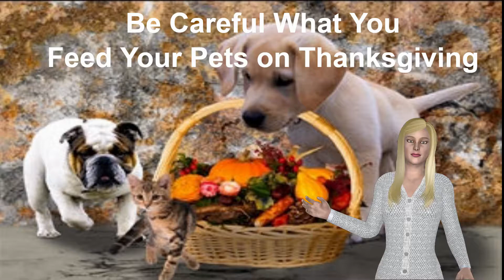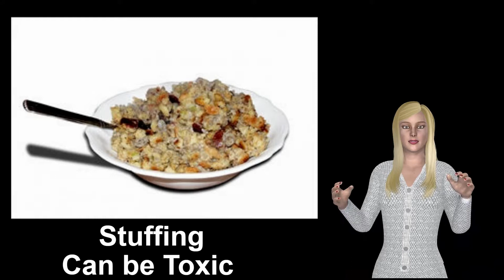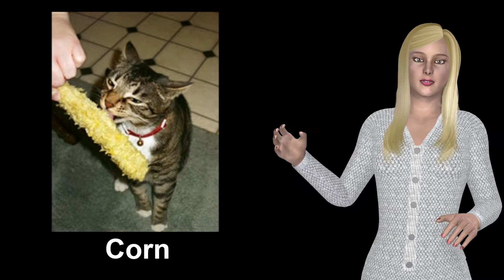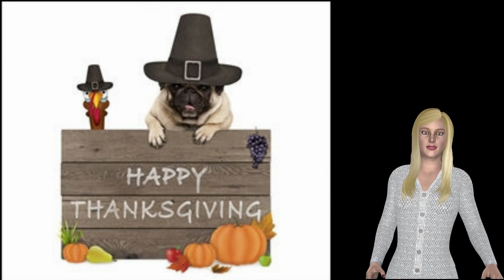Be Careful What You Feed Your Pet on Thanksgiving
Be Careful What You Feed your Pets on Thanksgiving

Thanksgiving is such a great holiday and tradition.  After all, we spend time with our families and the main focus of the day is food and eating!  However, when you have your beloved cats and dogs around who love to participate in the feast, you have to be careful.  There are many food items that they can nibble on and many that they shouldn’t.

Here are some food items that are safe for our dogs and cats and others which need to be avoided. If you feed any of there items to your pet, be sure it is in moderation.

Turkey:  very good in moderation but no bones.

A small amount of lean, light meat is alright to treat your pet, but stay away from skin, fat, and dark meat.

Cooked bones are a definite a no no, as they can splinter and cause choking or damage to your pet’s digestive system.

Turkey gravy: Not good for your pets

Gravy usually contains high amounts of fat which is not healthy for your pet. Fatty foods can cause gastrointestinal upset in your pet.

Mashed potatoes: a small amount of plain potatoes but no butter or sour cream or bacon.

Mashed potatoes that are prepared bland and light can be an okay snack, but if they are loaded with fat and salt, then it’s best to avoid feeding them.

Any mashed potatoes prepared with garlic, onions, scallions, or chives should definitely be kept away from pets as these foods are toxic to dogs and cats.

Stuffing: Give no stuffing to your pets

Stuffing is made with onions, scallions or garlic. These ingredients are extremely toxic to dogs and cats and can cause a life-threatening anemia by destroying your pet’s red blood cells. It’s best to avoid feeding any amount of stuffing to pets. With the added butter, stuffing is a fatty treat that your pet does not need.

Cranberry Sauce:  Too much sugar

Plain cranberry sauce is usually quite high in sugar which pets just do not need in their diets. Others may contain raisins or grapes which are toxic to pets, so it’s best to keep the cranberry sauce away altogether.

Homemade Rolls:  A nibble of a roll is alright but raw dough is unhealthy

A bit of bread here or there is okay to toss to your pet, as long as there is no butter on it.  And raw dough should not be fed to your pets.  They can’t digest it.

Green Bean Casserole: Just the beans

Green beans are a great snack for cats and dogs. But, casseroles usually have onions and creamy mushroom soup which are unhealthy. Skip the casserole and stick to the beans when treating your pet.

Corn: just the corn, no corn cobs

While some pets may have corn allergies, others can manage munching a few cooked corn kernels just fine. Just be sure to keep the cobs away, as it can cause an intestinal obstruction if your dog or cat attempts to eat the entire cob.

Candied Sweet Potatoes/Yams: Avoid

Candied, sugary, buttery goodness does not offer any nutritional value to pets and is best not to be shared.

Pumpkin Pie, Apple Pie, Pecan Pie, or any desserts are bad for our pets.

It’s best to avoid sugary sweet desserts when sneaking food to pets under the table. A bite here or there won’t hurt them but chocolate will.  We all know that chocolate can be toxic to our pets.

Ham or pork (if you cook these) should not be eaten

Ham and other pork products can cause pancreatitis, upset stomach, vomiting and diarrhea. Ham tends to be high in fat as well, which can lead to obesity in pets. Even a small amount of ham can contribute a very large amount of calories in a small dog or cat.

If you let your cats and dogs nibble on a few of the healthy items, everyone should have a safe and enjoyable Thanksgiving.  Remember to watch the trash cans too to make sure your dog or even cat doesn’t dive in for extras or bones or other harmful items!